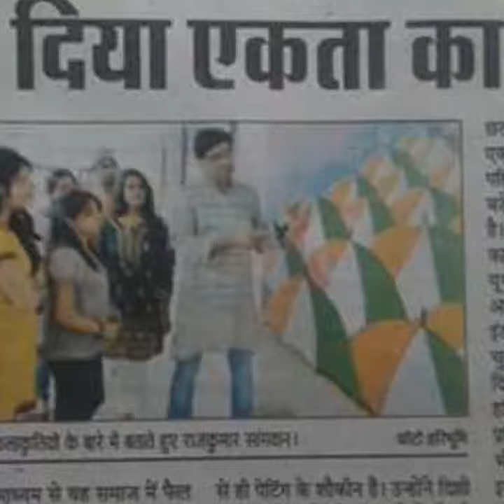Artist Raj Kumar Sangwan Art Works